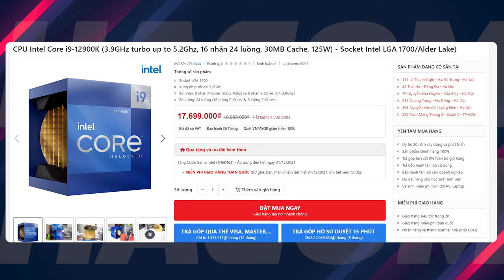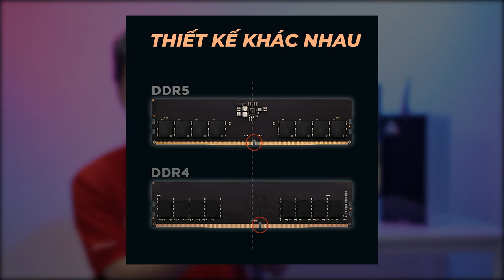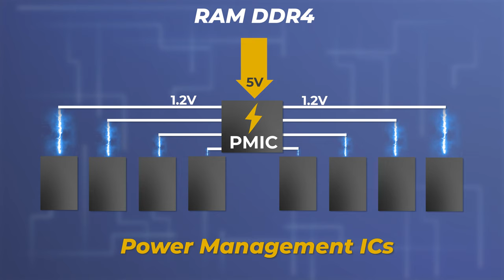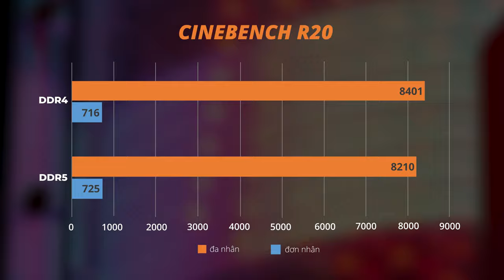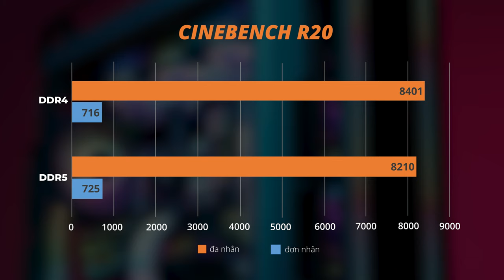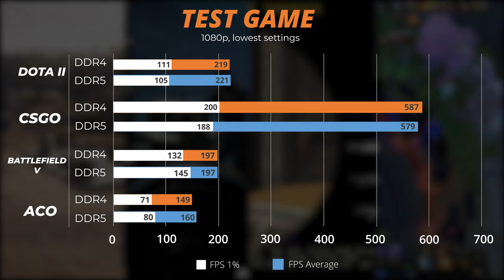DDR4 vs DDR5, Đâu Là Sự Lựa Chọn Tốt Nhất Dành Cho Bạn?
Sự ra mắt của Ram DDR5 vào cuối năm 2021 chắc hẳn sẽ cho anh em nhiều đắn đo trong việc chọn mua để nâng cấp bộ máy của mình, một phần do giá của những chiếc ram DDR5 đang khá cao, thêm vào đó là ram DDR4 đang làm rất tốt việc của mình tính tới thời điểm hiện tại. Vậy đâu sẽ là lựa chọn tốt nhất dành cho bộ PC?